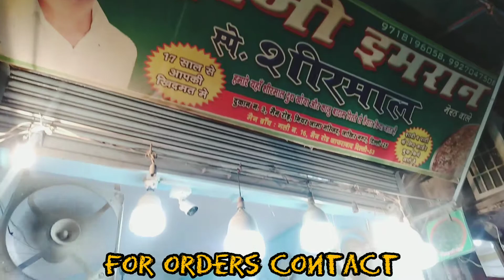Sheermal at Batla house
Hello Family,

Good day!

Presenting the interesting dish that's particularly sold in streets of Delhi.